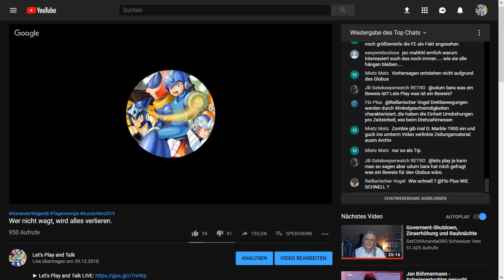Der Untergang der Flachen Erde